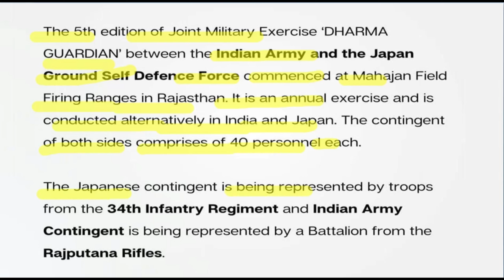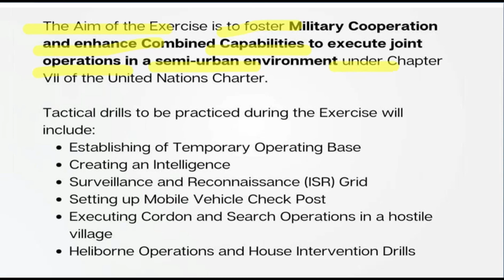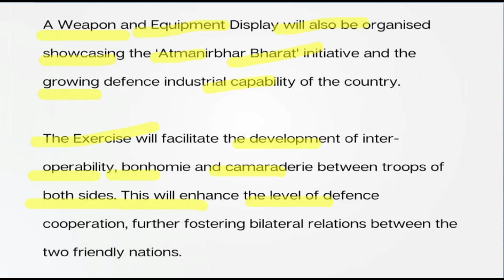all about Dharma Guardian military exercises | Dharma Guardian exercise ki kuch fact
Security encompasses many actors, contexts and
actions. Let's venture forth into